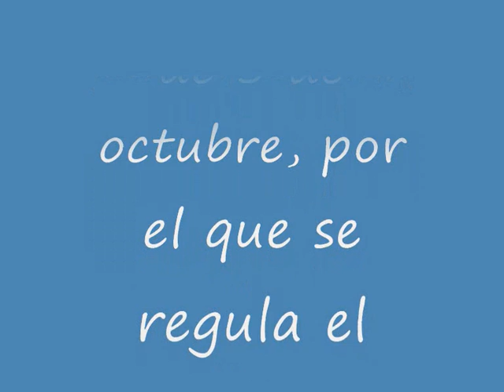Comisión Interministerial de Defensa.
Real Decreto 1310/2007, de 5 de octubre, por el que se regula el régimen de funcionamiento del Consejo de Defensa Nacional y la composición y funciones de la Comisión Interministerial de Defensa.